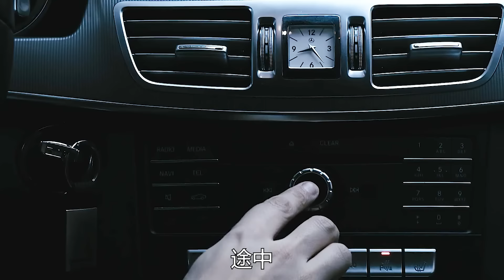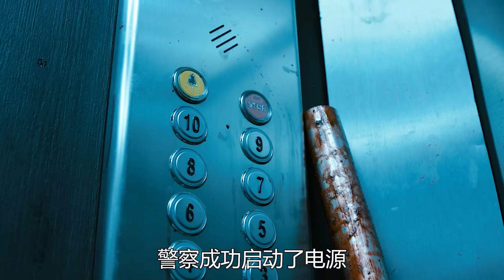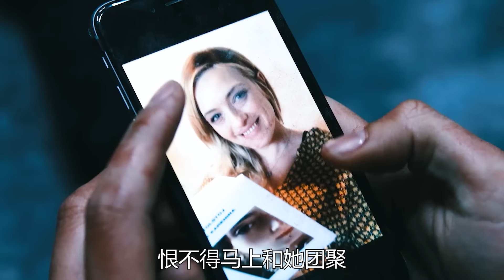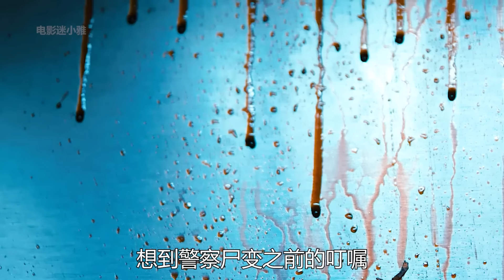丧尸病毒大爆发，男人被困电梯，没想到因祸得福！意大利小众丧尸片《活尸电梯》